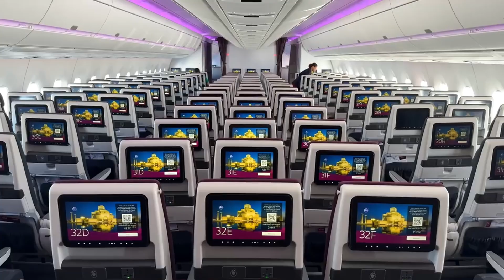How Airlines Buy Planes | Tamil | தமிழ் | English subtitles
Note: In this video, I mentioned Boeing 777-9. It is the new 777X aircraft. People don’t get confused with 787 series.

Airlines don’t just buy planes with suitcases of cash. They have two main options: buying or leasing.

Buying involves upfront costs, often financed with loans from banks. They own the aircraft, which can be good for resale value or securing loans later.

Leasing is like renting a car for a long time.

There are two types: dry lease (just the plane) and wet lease (plane, crew, and maintenance).

Leasing is popular because it frees up cash for airlines to invest elsewhere and keeps their fleets modern with new technology.

🍿 Unlimited FREE Deliveries
🎵 FREE Amazon Music
🎧 Over 200,000 audiobooks

✈️ Aircraft Model:

Air India A320
Lufthansa A380
Airbus A320NEO
IndiGo A320

✈️ First channel to talk about aviation in Tamil.

Hi there, I'm just a guy with strong knowledge in aviation. I want to tell people how interesting and amazing the industry is. But, when I looked up aviation/airline-related videos on YouTube in Tamil, I found only videos focusing on how to get pilot jobs and how to become cabin crew. Besides that, there was nothing interesting about aviation in Tamil. So, I have started this channel to spread awareness and share my aviation knowledge with my community around the world.